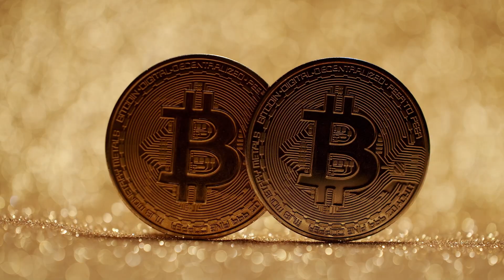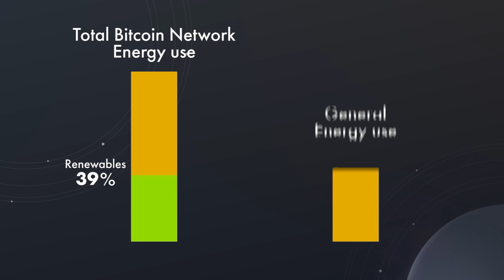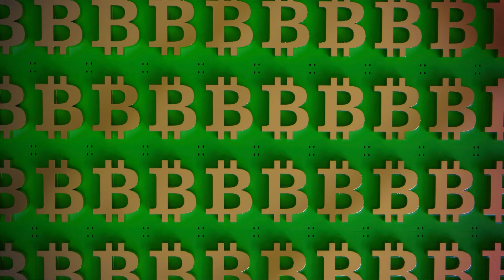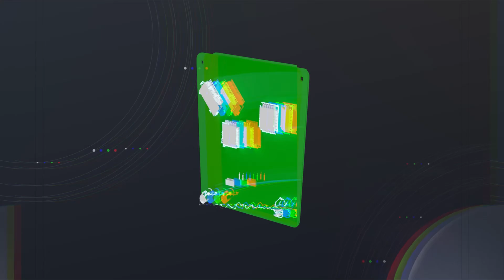Bitcoin Analysis: Is Bitcoin good or bad for the environment? Bitcoin energy explained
The Bitcoin energy debate is heated: Is Bitcoin actually good or bad for the environment? You have probably heard many reasons why Bitcoin’s high energy consumption is bad for the planet, but the green potential for Bitcoin’s environmental impact is not often discussed. In this Bitcoin Analysis video, we shed light on the Bitcoin energy revolution: where Bitcoin mining and BTC can actually be used to solve some of the world’s energy problems!

Bitcoin Analysis: Is Bitcoin good or bad for the environment? Bitcoin energy explained with Layah Heilpern